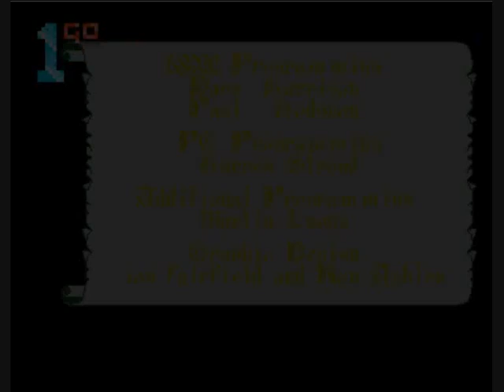1GO Short Play - Betrayal (Amiga)